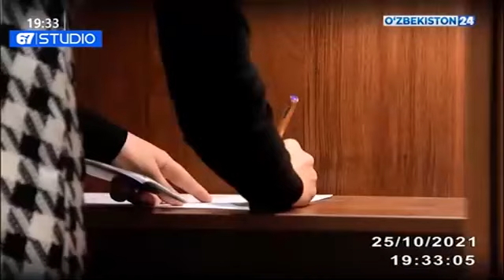На арене "Хумо" состоялось мероприятие посвященное предварительным результатам Президентских выборов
На арене "Хумо" в г.Ташкенте состоялось мероприятие, посвященное предварительным результатам Президентских выборов.